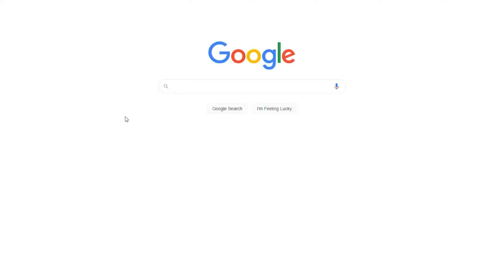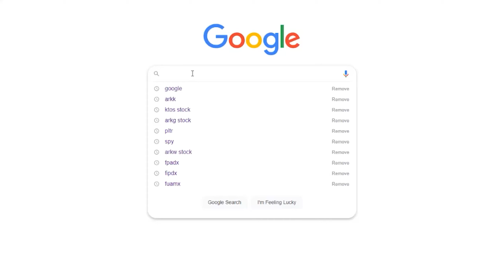Understanding the Quarter Life Crisis and Finding Direction in your Life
Scenario:
You have a good job, a happy family, and feel as if you should be happy with everything you have in your life. But, something about today just doesn't feel right. You've been experiencing some moments as though life could be better or that you should be doing more with your life...

Experiences of resentment and resistance occurs and you start feeling as though this is it. This is all that life has to offer. You have everything you've always wanted... A nice family, a beautiful home, and yet, something is still missing.

Welcome to the Quarter-life Crisis

The quality of our lives have a BIG effect on our well being and introspection journey. What happens when it becomes too much and you feel like the weight of the world on your shoulders?

Feeling trapped in your life can be from anything. Examples like career burnout, repetitive lifestyles and nothing to look forward to anymore. Questioning the value that you bring and whether or not you are making an impact in the world are many of the reasons why you might be experiencing a quarterlifecrisis.

In this episode of the introspection Hour with Brian and Patrick, Brian shares the struggles of going through a Quarter Life Crisis. To understand more on a deeper level, we breakdown his journey into four episode chapters:

What triggered my Quarter Life Crisis
How I dealt with my Quarter Life Crisis?

One of the biggest issues can come from not having a sense of direction or purpose in life. It might not even come from a low point, but rather after you have completed or checked off your bucket list in life or accomplish all your goals. The difficulty comes from what happens afterwards.

We need to find our spark in life that will fuel our souls. Our spark goes beyond finding your passion or purpose in life because it sustains us when life becomes mundane and stale.

TimeStamps
00:00 The Quarter Life crisis
00:36 Why we experience a quarter life crisis
00:59 Brian's Quarter Life Crisis Story
13:09 How to deal with a Quarter Life Crisis
15:15 Finding your Spark
18:50 Lesson's Learned